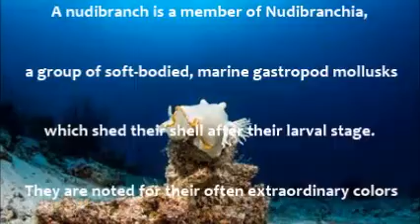Nudibranch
Save our oceans.